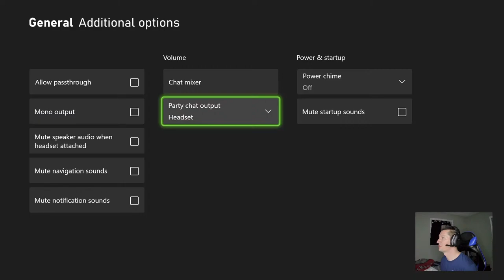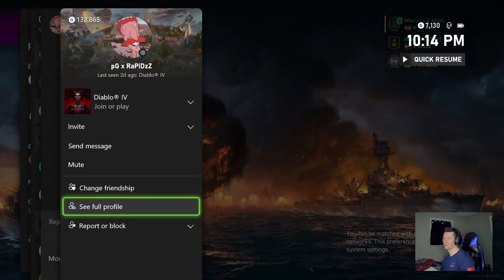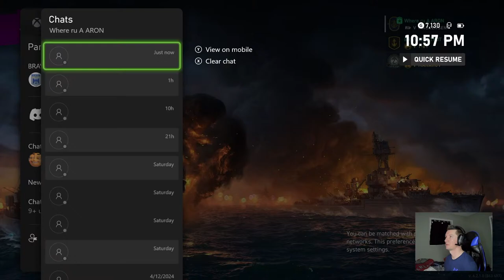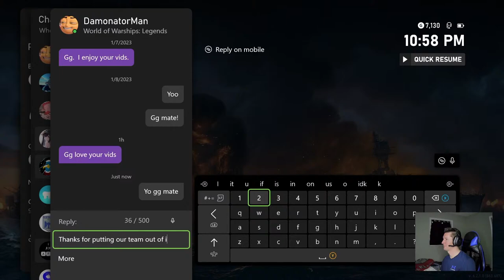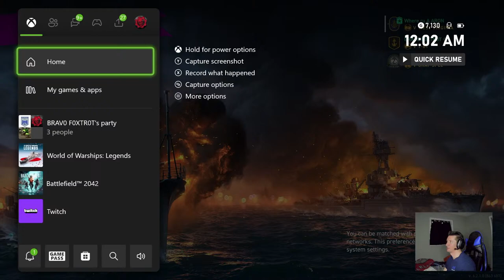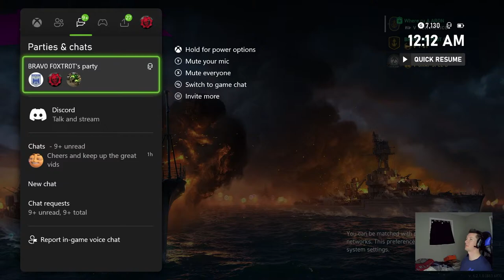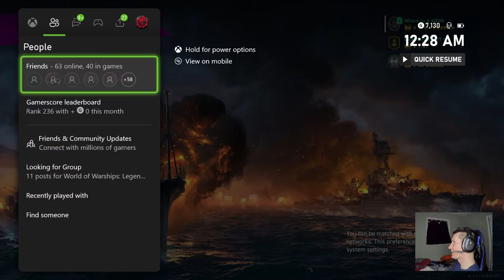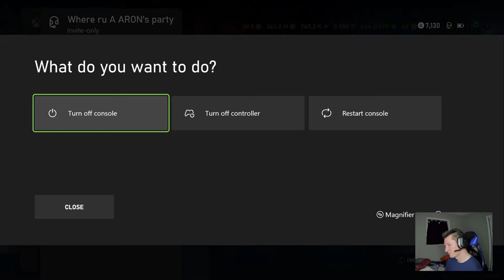A casual 100% ranked speed run with the bois (Except Bravo sucks)